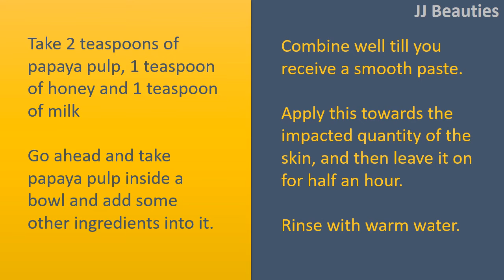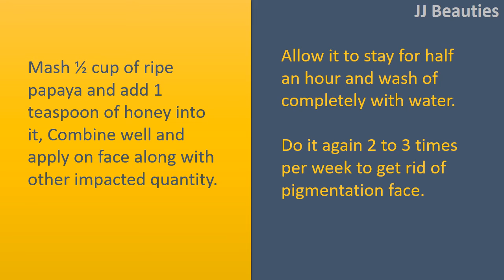DIY how to get rid of pigmentatio - magical tips to cure pigmentation with papaya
Papaya for Pigmentation.

Papaya.
Take 2 teaspoons of papaya pulp, 1 teaspoon of honey and 1 teaspoon of milk
Go ahead and take papaya pulp inside a bowl and add some other ingredients into it.
Combine well till you receive a smooth paste.
Apply this towards the impacted quantity of the skin, and then leave it on for half an hour.
Rinse with warm water.

Honey and Papaya.
Mash ½ cup of ripe papaya and add 1 teaspoon of honey into it, Combine well and apply on face along with other impacted quantity, allow it to stay for half an hour and wash of completely with water.
Do it again 2 to 3 times per week to get rid of pigmentation face.

Papaya, orange and curds mask.
Take half a glass of ripe papaya pulp add 1 to 2 teaspoons of orange juice, 1two teaspoons of curds.
Combine well and apply in your neck and face. Wash off after 30 minutes. Pat dry lightly.
The luscious colorful papaya is really a storehouse of beta carotene ,an essential antioxidant
Oranges have astringent and toning qualities and enhance the skin color and texture because of their high Vitamin C content.
Additionally they assist in skin firming and stopping early aging your clients' needs the development of bovine collagen.